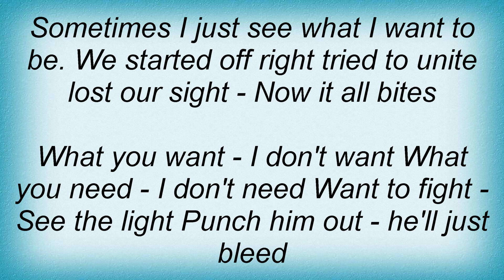Gorilla Biscuits - Finish What You Started Lyrics